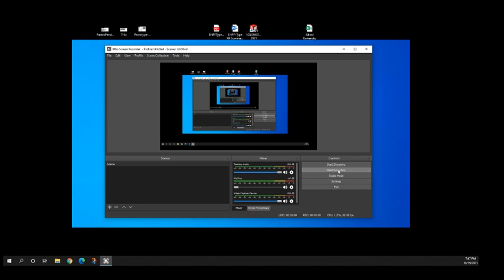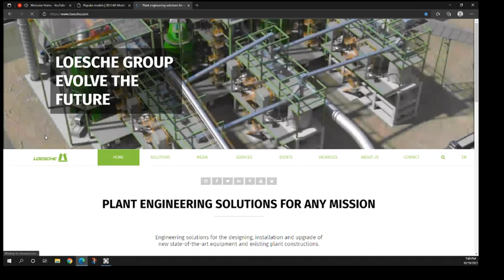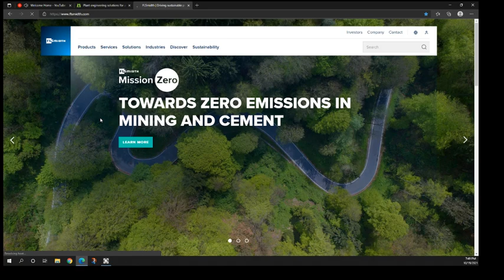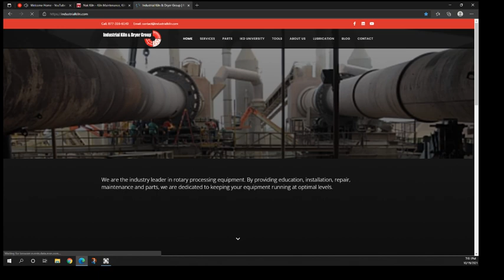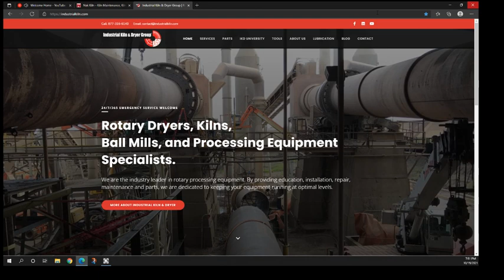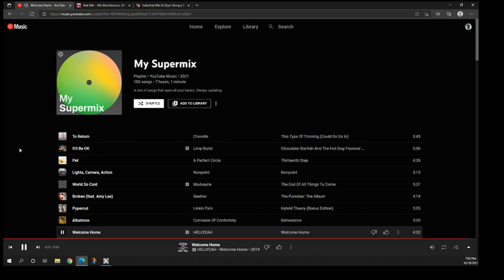10 19 21